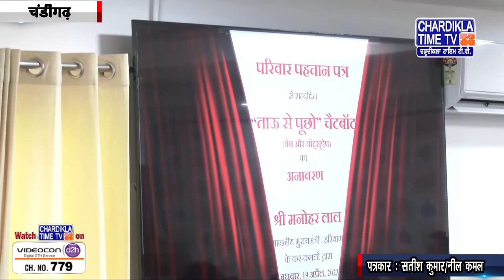Haryana News Live | Haryana News Today | Chardikla Time Tv Haryana News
Haryana News Live | Haryana News Today |  Haryana News Live Today | Chardikla Time Tv Haryana News | 20 April 2023